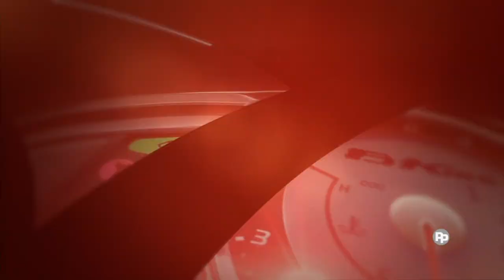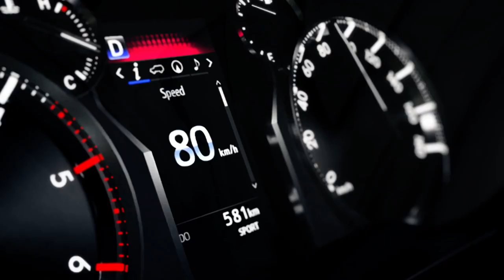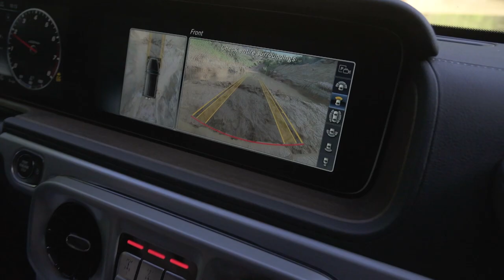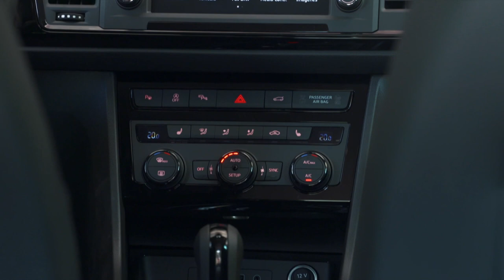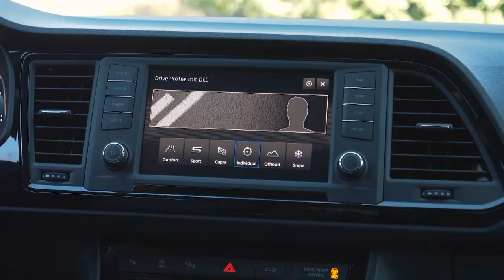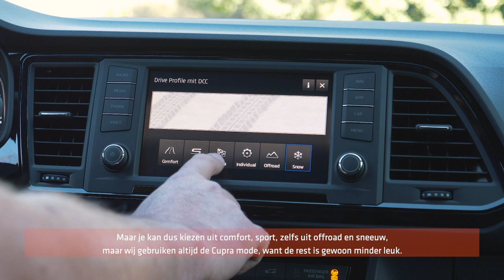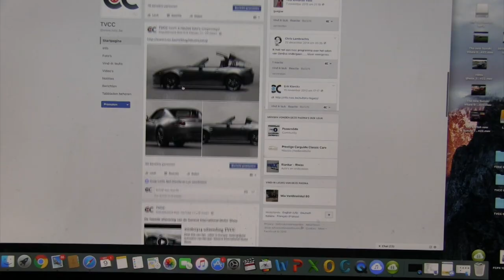20181202 uitzending TVCC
Top5 4x4: met SuzukiJimny, JeepRenegade, ToyotaLandcruiser, LandroverDiscovery, MercedesG-klasse, een Indian in het stof en uitgebreide kennismaking met CupraAteca.